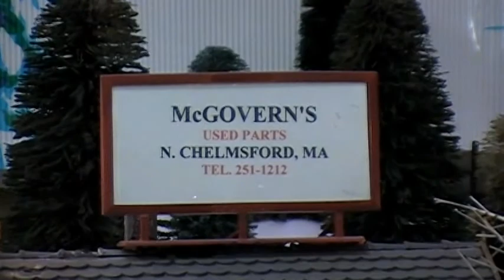Copy of Christmas Eve In Chelmsford Massachusetts!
Model trains at the local liquor store!